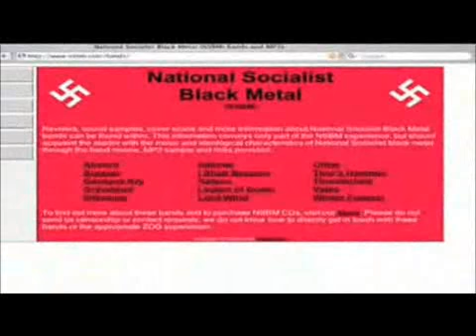[4/6] Iraq & Internet - UN RECREO CON CURIOSIDADES.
Puedes visitar el canal de Jorge Lorenzo Idea, Guión y Dirección del documental
Aquí está el documental completo, lo puedes ver y descargar sin censura.
El documental está dividido en 6 Partes:
Parte 1: COMUNICANDO LO POLITICAMENTE CORRECTO.
Parte 2: DAÑO COLATERAL.
Parte 3a: INVULNERABILIDAD.
Parte 3b: INVULNERABILIDAD.
Parte 4: UN RECREO CON CURIOSIDADES.
Parte 5: ABU GRHAIB.
Parte 6: EL HORROR.
"Iraq -- Irak & Internet", del sanjuanino Jorge Lorenzo, película documental parte de la selección oficial argentina que participó de la 28 edición del Festival Internacional del Nuevo Cine Latinoamericano de La Habana. Año 2006.

Es la primera vez que una realización de la provincia participa en un festival de cine que cuenta con la trascendencia y jerarquía internacional de este certamen cubano.

De las 41 películas y cortos seleccionados, "Iraq -- Irak & Internet" , es la única que representa al país dentro de la categoría Panorama Documental, sección dedicada a la diversidad e innovación en el cine documental.

iRAQ
Irak & Internet

¿Cuán lejana o cercana puede parecernos una guerra? ¿Hasta qué punto sabemos que las imágenes que llegan a través de la televisión y los diarios son las "únicas verdaderas imágenes"?

Hoy mirar la realidad a través de los ojos de un soldado estadounidense o de un mártir iraquí puede ser posible husmeando por la infinita web. Un buscador, dos o tres palabras y aparecen miles de fotos y videos, una pequeña muestra del verdadero horror y de la miseria humana que solo se encuentra en la guerra: Eso es "iRAQ".

Qué vimos y qué no, qué nos mostraron y qué prefirieron ocultar. La búsqueda y el hallazgo, por momentos macabro, en Internet visto por uno de nosotros.

Idea, Guión y Dirección de Jorge Lorenzo - Realizado en San Juan (Argentina) durante los primeros meses de 2006